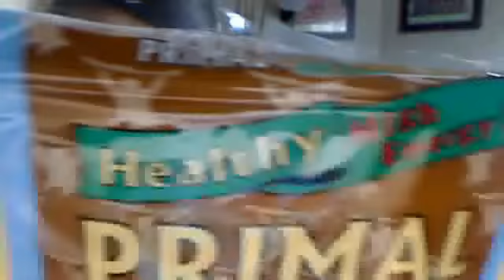Vegan food reviews with Xstina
Primal Strips Hickory Smoked - SOOOOO good. Don't judge.